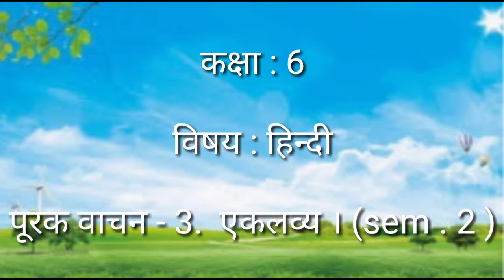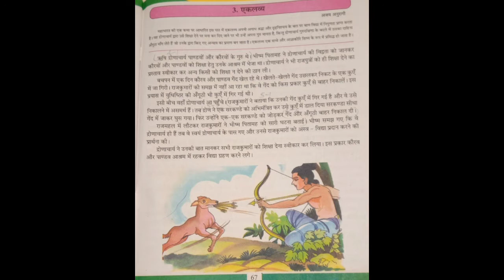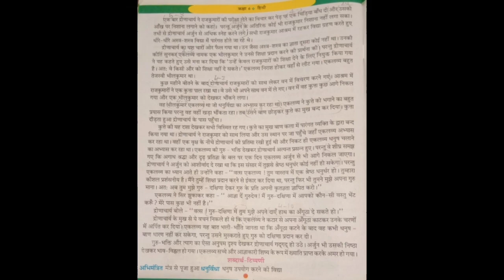Class : 6. Hindi. पूरक वाचन - 3 . एकलव्य । (sem. 2 )